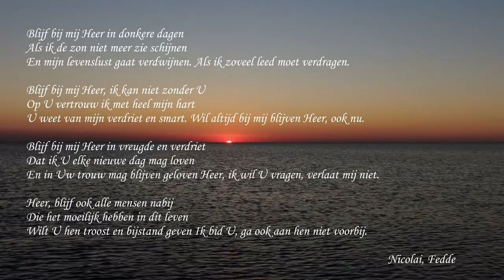Hendrik van veen Gezang 282 Blijf bij mij Heer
Hendrik van veen bespeeld mijn orgel thuis , prachtige bewerking van het lied  Blijf bij mij Heer.  De beelden heb ik met mijn drone gemaakt.